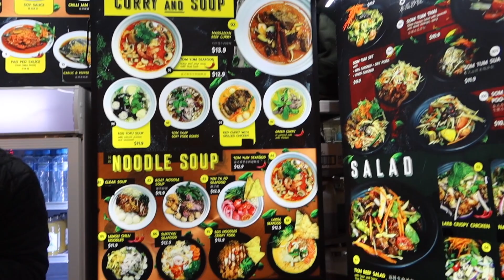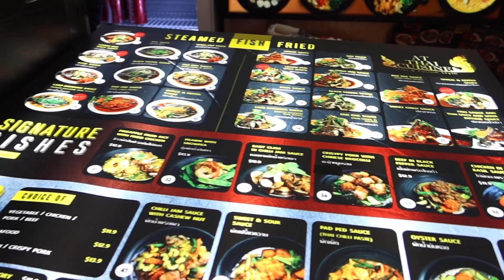BELANJA SAMA IBU PERI CANTIK || MAKAN MALEM WITH ANGELICA FLAIR | ITS EMBROT LIFE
WILL UPLOAD NEW VIDEO SEMINGGU DUA KALI!! PLEASE COMMENT AND KASI AKU IDEA MAU BUAT YOUTUBE APA. LIKE I SAID GUYS MAU SE CAPE APA PUN AKU EVEN KERJA JEM 4 SORE SAMPE JEM 3 PAGI DAN DENGAN SEGALA KESIBUKAN AKU YANG AKU PUNYA TAPI KALO BUAT SUBSCRIBERS KU SENENG ITS OKE I AM HAPPY JUGA NGERJAIN AND EDIT VIDEO NYA!

DAN VLOG AKU INI BAKALAN BUKAN DAILY VLOG LIKE BEFORE AK LEBIH MAU EXPLORE KE MAKANAN DI SYDNEY SAJA YA GENGS AND VLOG INI AKU BAKALAN SELALU BKIN SAMA ANGELICA AND MY COUSIN VIVI JADI KALIAN JANGAN PERNAH BOSEN LIAT MEREKA YA ^^

Hi my name is kartika I am from Indonesia and I live in Sydney. tujuan aku buat vlog ini karena aku pengen kasi liat kalian kayak gimana kehidupan di sydney and i am so sorry kalo lately aku beneran jarang upload karena satu dan karena hal lain jadi aku hanya bisa upload youtube sebulan 3x guys! tapi dengan segala kekurangan ini aku seneng dan terharu banget kalian masi mau loh dukung aku dan masi nungguin vlog aku.

ILOVEYOU so much guys!

semoga vlog yang Aku buat ini bisa menghibur kalian dimana pun kalian bearada ya! I hope that during this pandemic my video can make you guys laugh! coz I am really happy to see you guys laugh everytime watch my video!

what I used :
camera : cannon Eos m3 BEST FOR PHOTO

                cannon GX7-mark iii BEST FOR VIDEO
editing : iMovie

Karena dengan ada Nya dukungan Dari kalian buat aku semangat untuk bkin lebi banyak video lagi! I really need your support guys!